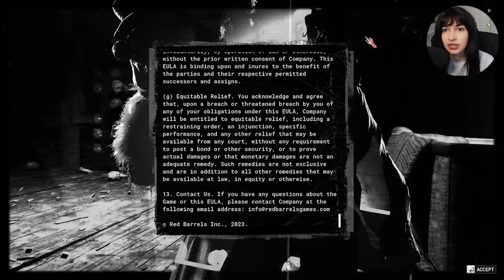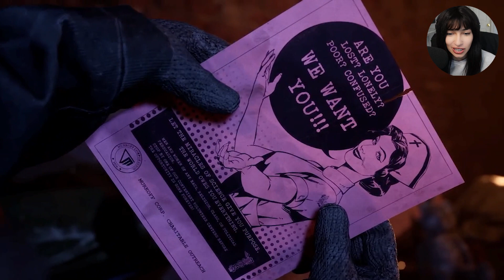I Signed Up for A SCAM - THE OUTLAST TRIALS PART 1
Enjoy watching me play The Outlast Trials!